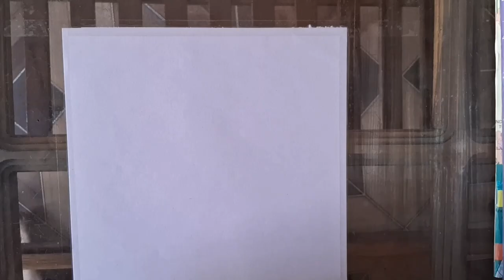Evening Scenery Oil Pastel || Arav Arts